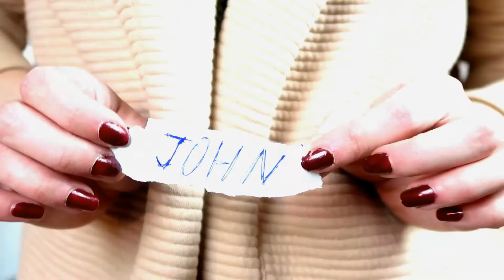Christmas Gift Ideas for 5 Loved Ones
Since it's almost Christmas time and everyone is looking for presents, I wanted to share my short and sweet Christmas present ideas list! There's a little something in there for everyone in your life, from the ladies (mom, aunts, grandmas), to the gents, young and old, to your besties and even your secret Santa. Enjoy, and let me know what you're eyeing for Christmas!

Links to the items I showed you:
1. Holyland Cosmetics Multivitamin cream

2. Holyland Cosmetics Multivitamin serum

3. Massimo Dutti men's parka (similar)

4. Jewelry hanger umbrella

5. Jewelry hanger tree

7. Massimo Dutti watch (similar)